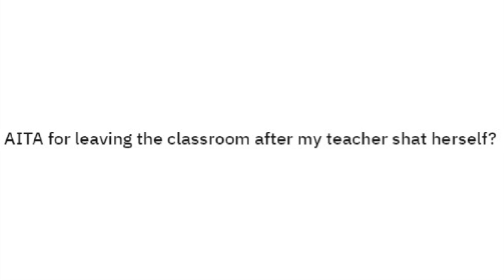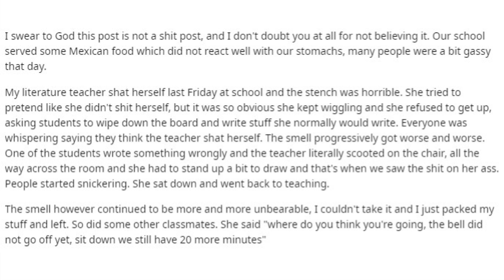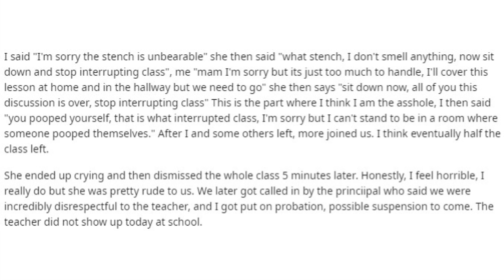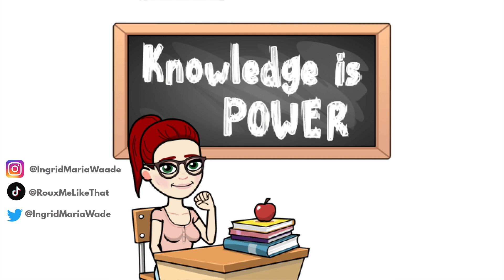Teacher SHAT her pants in class, and REFUSED to fix it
SUBMIT YOUR STORIES/SUGGEST OTHER CONTENT?

(did you stumble across my TOP SECRET message down here? :O
comment "bob". Only You and I will be in THE KNOW! :D